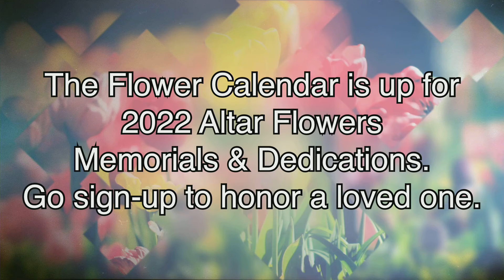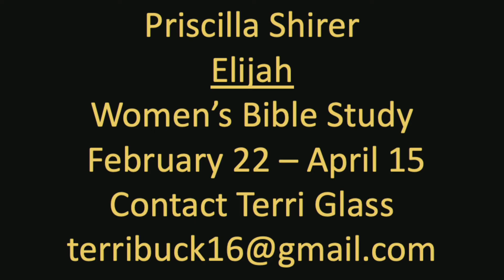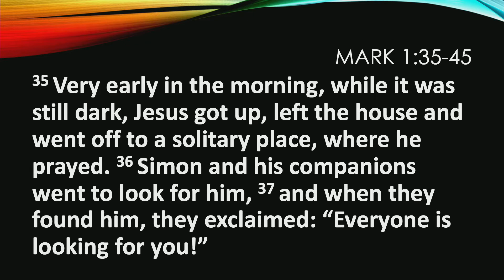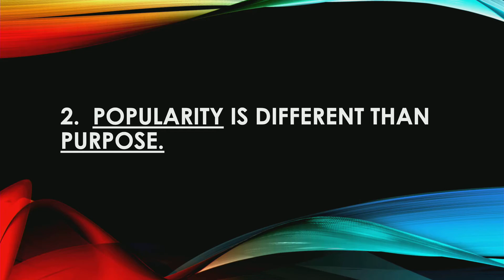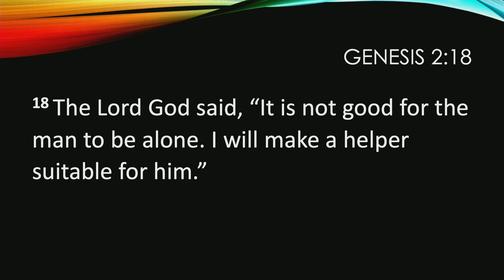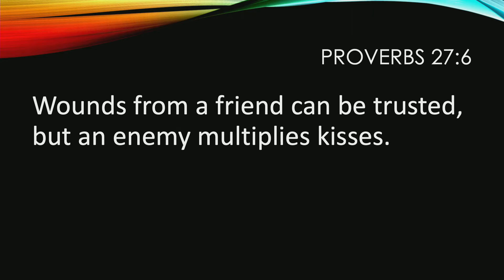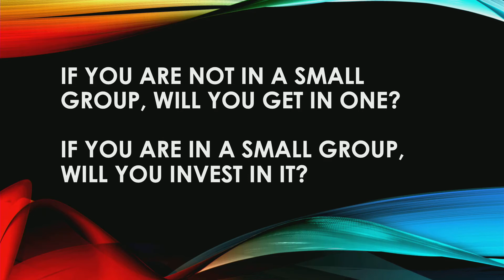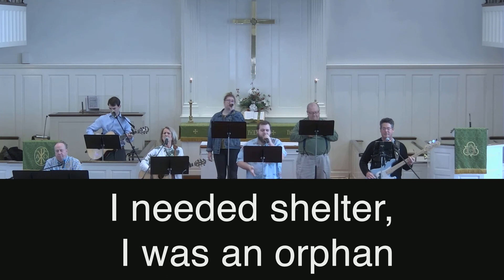Contemporary Service January 30, 2022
Message - One is a Lonely Number
Scripture - Mark 1: 35-45